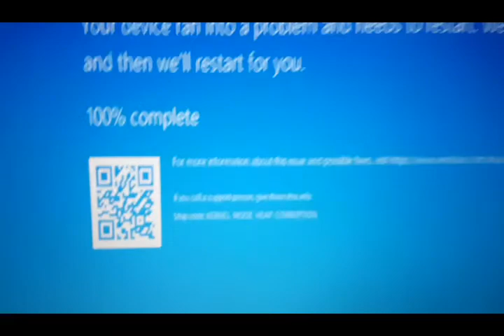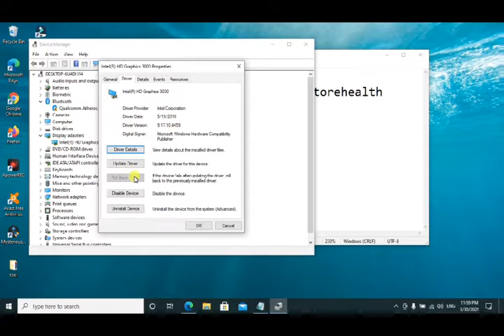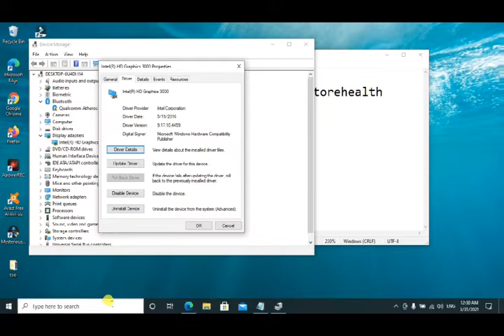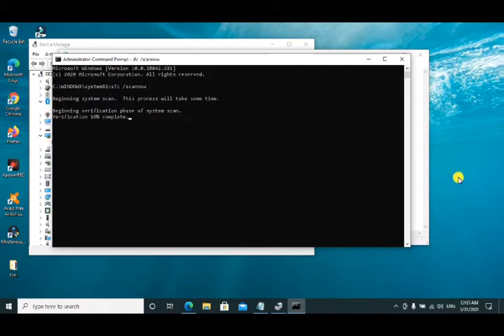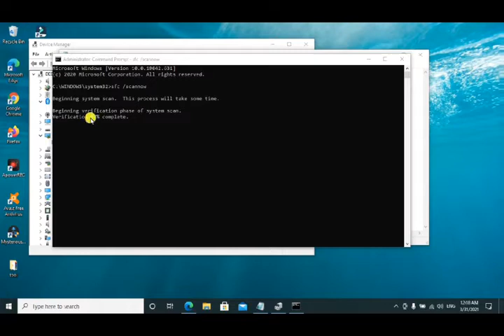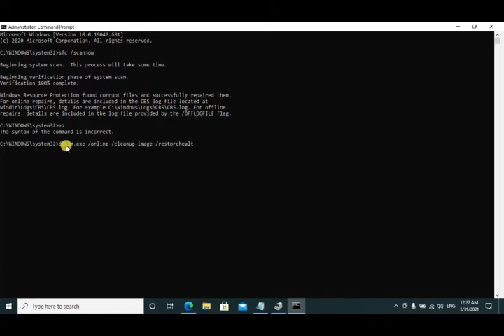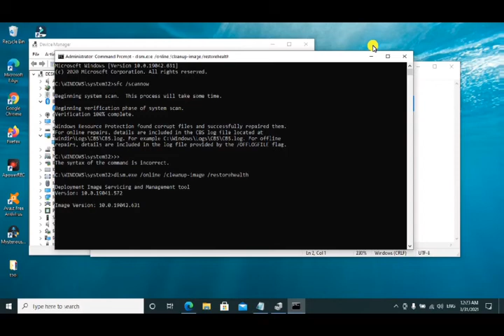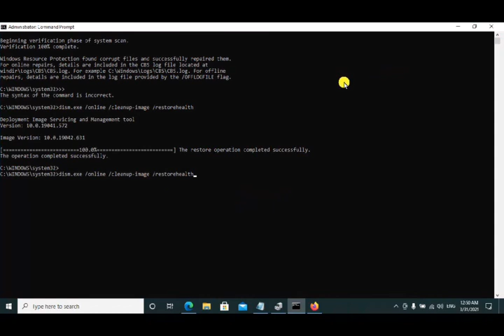Kernel Mode Heap Corruption Error Fixed Windows 10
Getting the KERNEL_MODE_HEAP_CORRUPTION blue-screen error? Don’t panic – you’re not alone.
This is a fairly common error, and it’s usually not very hard to resolve

This tutorial will apply to computers, laptops, desktops, and tablets running Windows 10.Works for all major computer manufactures (MSI Laptop Brand, Toshiba, HP, Acer, Asus, Lenovo, Samsung, Dell, Sony).

Apple AirPods with Charging Case (Wired) very cheap

Video Camera Camcorder Full HD 1080P 30FPS 24.0 MP IR Night Vision Vlogging Camera Recorder 3.0 Inch IPS Screen 16X Zoom Camcorders YouTube Camera Remote Control with 2 Batteries
The cheapest  grab it

Keep-Supporting
Keep-Loving
Keep-Sharing..